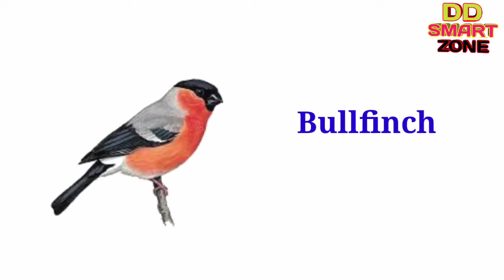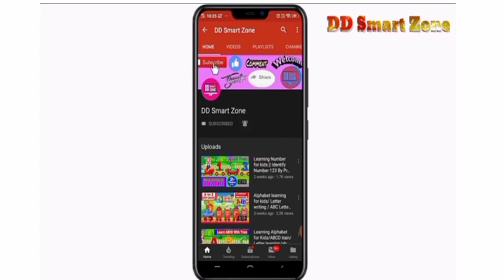পাখিদের নাম ও পরিচীতি